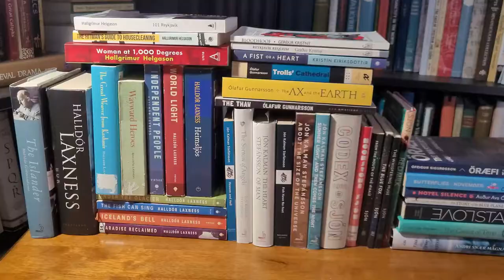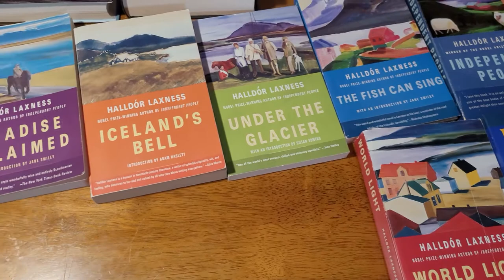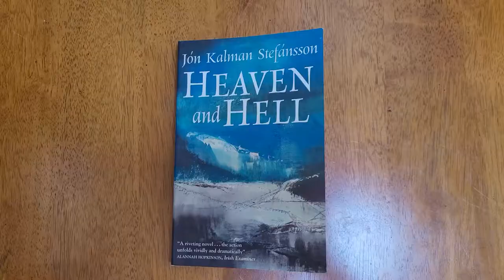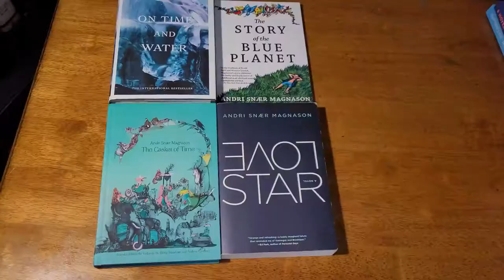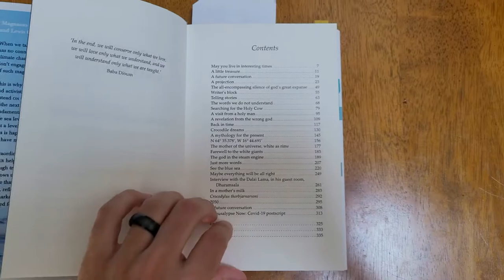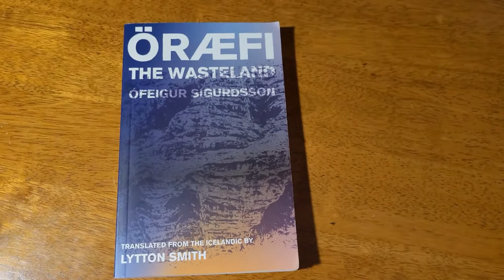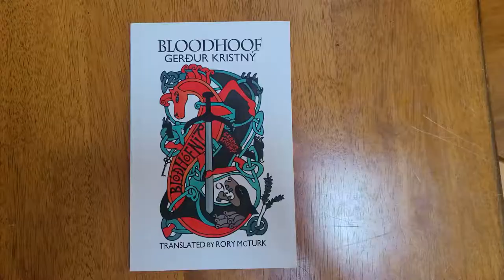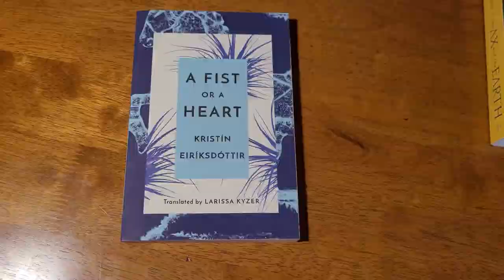10 Icelandic Authors You Should Be Reading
0:00 Introduction
1:00 History of Icelandic Literature: the Sagas
4:50 Three caveats to this list
6:33 1. Halldór Laxness
9:19 2. Jón Kalman Stefánsson
12:00 3. Sjón
13:17 4. Andri Snær Magnason
17:00 5. Auður Ava Ólafsdóttir
18:54 6. Ófeigur Sigurðsson
20:54 7. Hallgrímur Helgason
22:46 8. Gerður Kristný
23:44 9. Ólafur Gunnarsson
25:08 10. Kristín Eiríksdóttir
25:48 Conclusions

Yes, I put an Icelandic sweater on in July for this video.